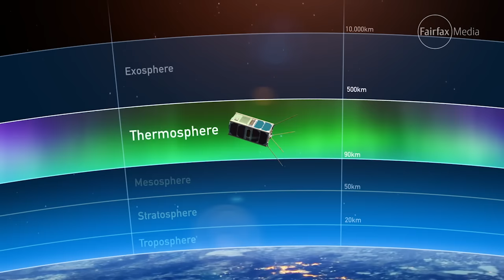We're off to space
Three Australian research satellites – two of them built at the University of New South Wales in Sydney  – will be launched to the International Space Station this year and deployed into orbit to explore the little-understood region above Earth known as the thermosphere.
The trio is part of an international project known as QB50, which will see a total of 50 small satellites – known as cubesats and weighing just a kilo each – carry out the most extensive measurements ever undertaken of the region between 200 and 380 km above Earth.
This region is poorly understood and hard to measure. And yet, it’s the interface between our planet and space. It’s where much of the ultraviolet and X-ray radiation from the Sun collides with the Earth, and generates auroras and potential hazards that can affect power grids and communications.

We're the official channel of UNSW Sydney, a brilliantly located university between the coast and the city.